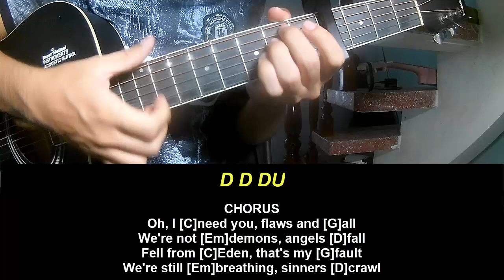Play Guitar Along David Kushner Love Is Going To Kill Us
Today, I will share with you Play Guitar Along David Kushner Love Is Going To Kill Us